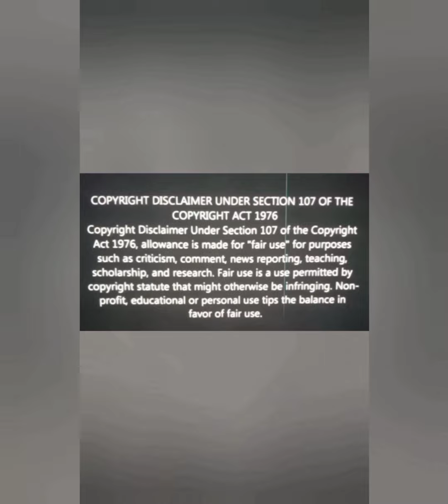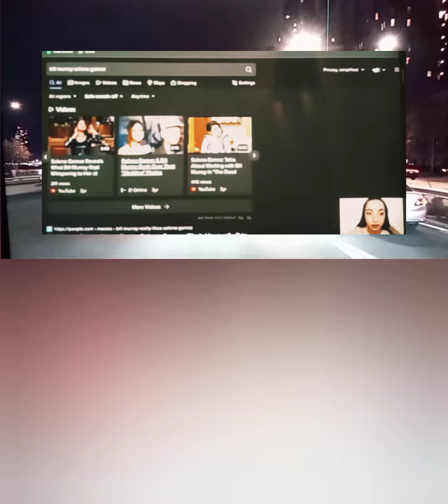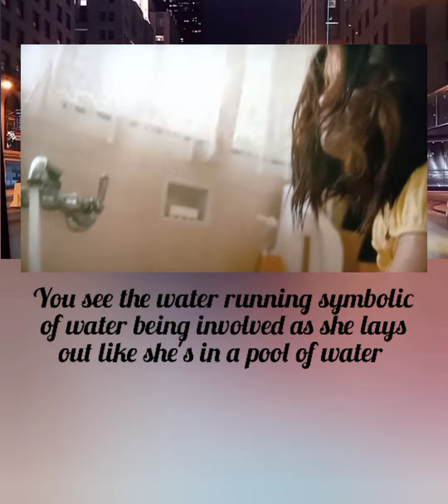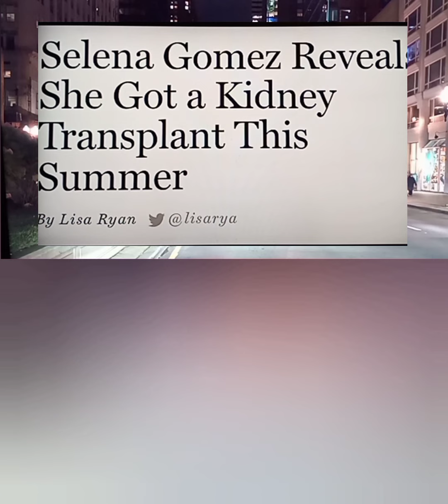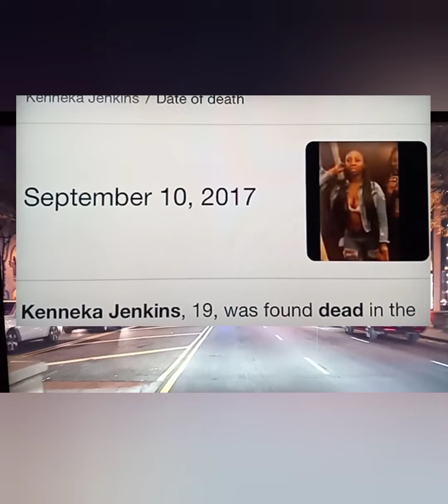The Kenneka Jenkins Murder Movie 🎥": Salena & Bill the connection